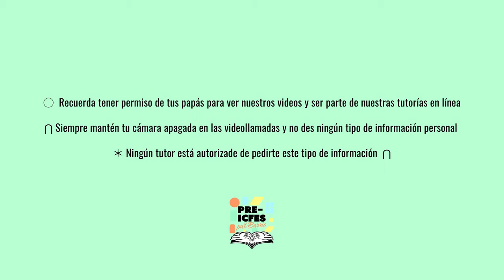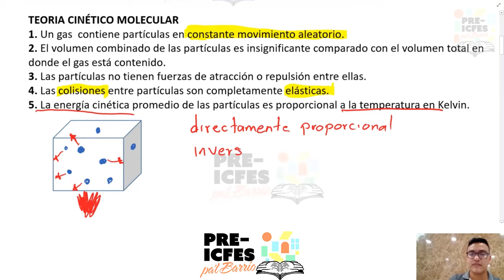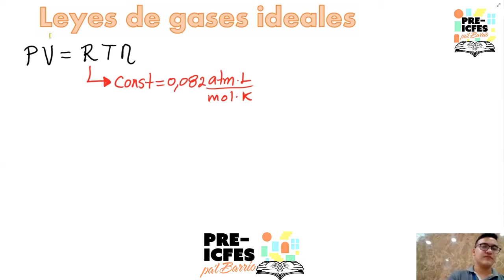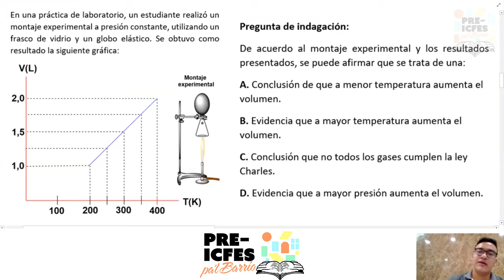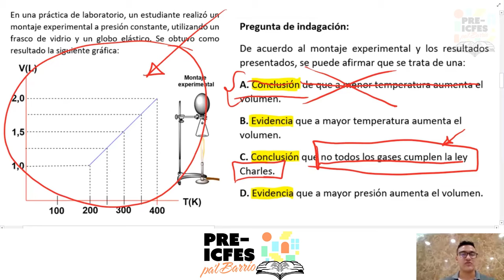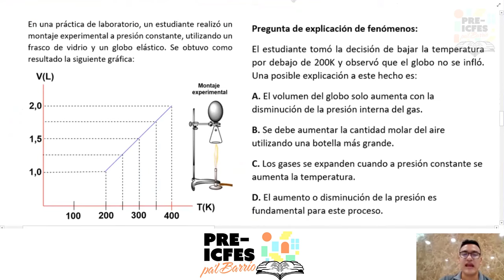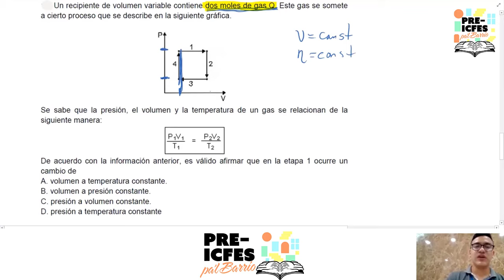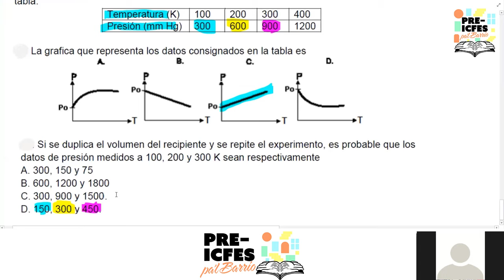3.11. *Profundización* - Química - Gases (Clase 2)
Bloque: Química
Área: Gases
Tutores:
* Víctor González
* Mauricio Rueda
Tema: Gases (Clase 2)

*Síguenos*